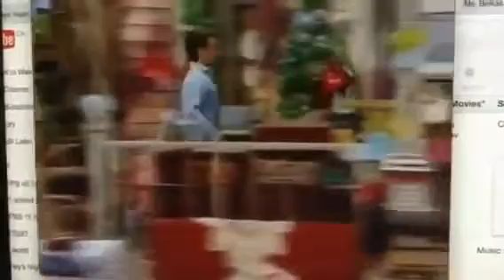Barney comes to life (Animal ABC's)